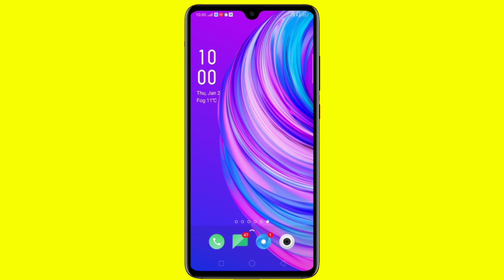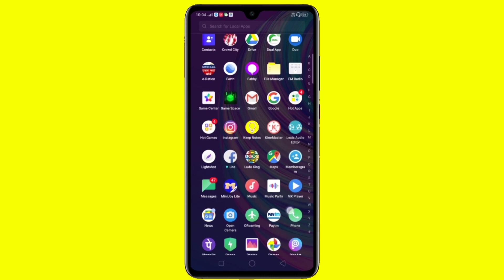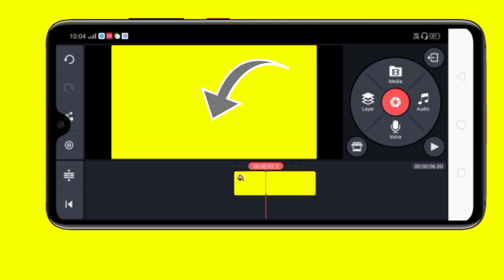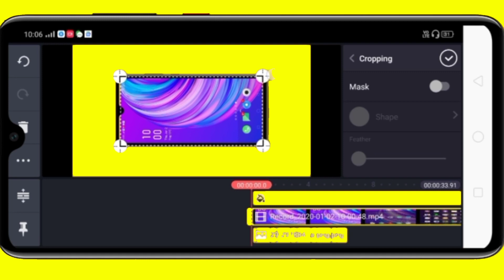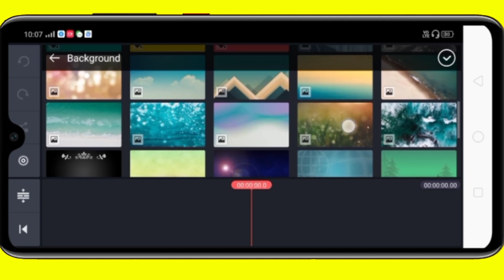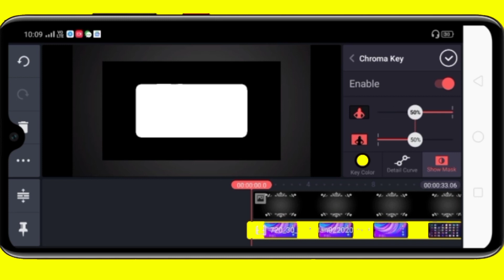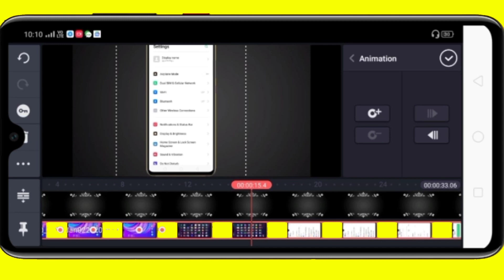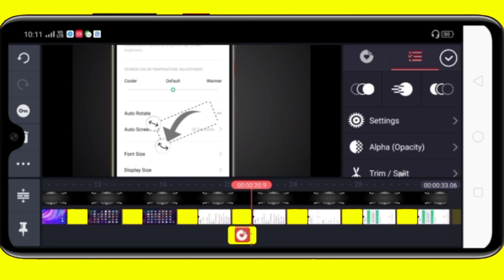Video ko edit kaise kare || Video editing tutorial kinemaster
About this video || video edit kaise kare || kinemaster || se video editing tutorial || kinemaster ||

I'm on Instagram as @bharatkumar1633. Install the app to follow my photos and videos.

New release movie
New release movie is channel par aapko latest movie milegi